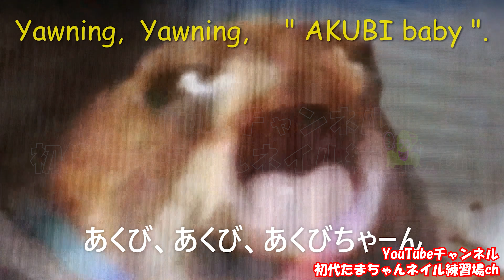『あくび８５番』『Yawn. No. 85.』アメフクラガエル🐸👑 あくび王子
【Instagram】 初代たまちゃんネイル練習場ch

Prince Akubi seems to be saying, "This is my necklace." 🐤.. 🐓🥚💍
アクビ王子は「これは私のネックレスです」と言っているようです。

あくび王国物語。
(The Akubi Kingdom story.)
私の名前はあくび王子。
(My name is Prince Akubi.)
あくび王国で特別捜査官と諜報部員をしています。
(I'm a special agent and an intelligence officer in the Akubi Kingdom.)

✨ あくび王子キーホルダー (It is a key ring of Prince Akubi.)
◇ GoPro HERO11 Black ゴープロ アクションカメラ
◇ GEX EXOTERRA カルシウム+ビタミンD3 40g
◇ アメフクラガエルのあくび映像集🐸(Rain frog yawning  video collection.)